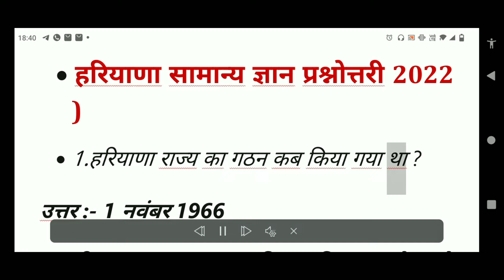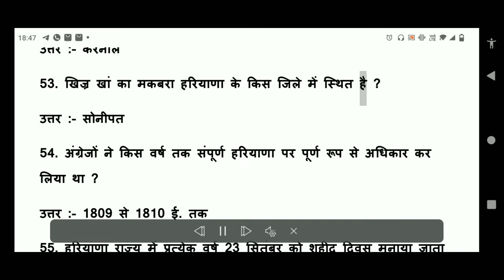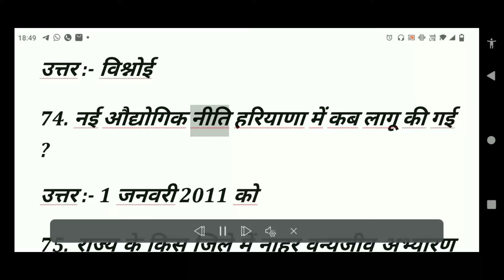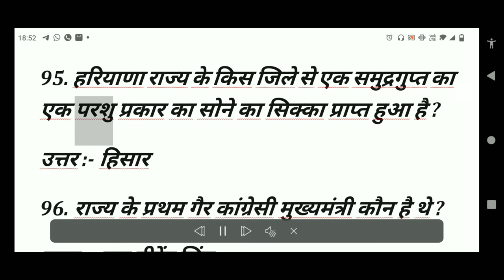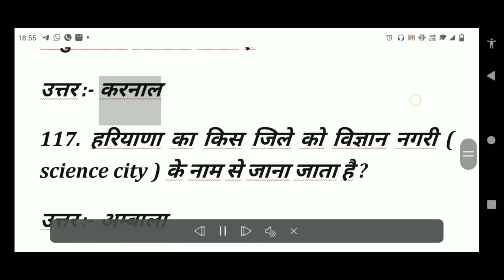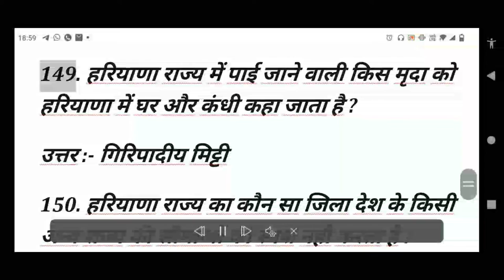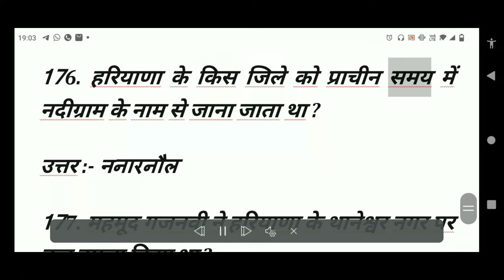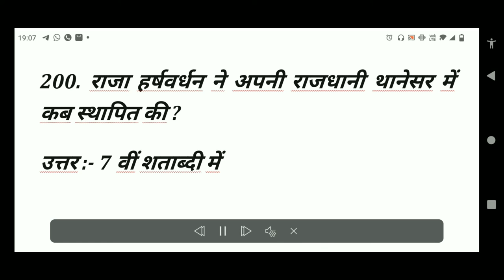HSSC CET 2022 | BEST 200+ IMPORTANT QUESTIONS | HARYANA GK | हरियाणा सामान्य ज्ञान | All HSSC EXAMS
HSSC CET | BEST 200+ IMPORTANT QUESTIONS | HARYANA GK | हरियाणा सामान्य ज्ञान | All HSSC EXAMS |

Hello Everyone.

In this Video, We covered the Haryana Gk Most Important one liner questions in Hindi. This Video is very important for HARYANA CET EXAM and all competitive HSSC and HPSC exams like HCET, HCS,, GRAM SACHIV, PATWARI, CANAL PATWARI, HARYANA GROUP-D, and other Haryana Exams Video Achi Lage To Apko Pata Hi Hai Ki Kya Karna Hai. LIKE, SHARE AND SUBSCRIBE
Haryana Gk CET Practice Set - 2 | Haryana Gk McQ In Hindi | CET EXAM 2021 | Haryana samanya gyan
Haryana cet preparation 2022
Haryana gk top mcq in hindi
Haryana gk most important questions in hindi
Haryana gk most important mcq in hindi
Haryana cet class 2
Haryana Gk by diwan sir
Gk
HR GK
Haryana CET Practice Set - 2
HSSC CET Practice Set in hindi
Haryana Gk for Hssc CET Exam 2022
hssc cet 2022 practice set in hindi
practice set haryana gk for cet exam
cet 2022 haryana gk in hindi
haryana gk by pradeep sir
haryana gk for cet exam 2022
2022 cet practice set haryana gk
hssc cet practice set haryana gk
cet practice set haryana gk in hindi
haryana gk practice set for cet
haryana hssc practice set for cet
haryana gk cet practice set in hindi
practice set haryana gk for cet 2022
हरियाणा सीईटी अभ्यास सेट - 1
एचएसएससी सीईटी अभ्यास सेट
एचएसएससी सीईटी परीक्षा 2022 के लिए हरियाणा जीके
एचएसएससी सीईटी 2022 अभ्यास सेट
सीईटी परीक्षा के लिए अभ्यास सेट हरियाणा जीके
सीईटी 2022 हरियाणा जीके
हरियाणा जीके सीईटी परीक्षा 2022
2022 सीईटी अभ्यास सेट हरियाणा gk
एचएसएससी सीईटी अभ्यास सेट हरियाणा जीके
सीईटी अभ्यास सेट हरियाणा gk
cet . के लिए हरियाणा जीके अभ्यास सेट
cet . के लिए हरियाणा एचएसएससी अभ्यास सेट
हरियाणा जीके सीईटी अभ्यास सेट
cet 2022 . के लिए अभ्यास सेट हरियाणा जीके

Thumbnail credit:- gk by pradeep sir